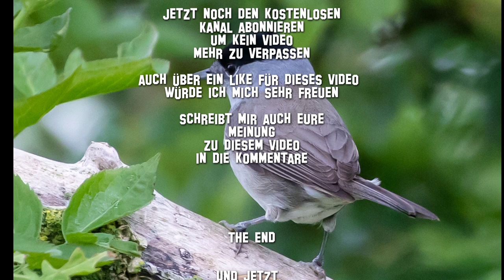Mönchsgrasmücke Gesang und Rufe. Vogel Gezwitscher ASMR Geräusch Sound Klang mp3 Sylvia atricapilla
ASMR Sound von einer Mönchsgrasmücke

In meinen Videos bekommt Ihr ASMR Sounds und Geräusche aus dem Alltag, sowie aus weniger alltäglichen Situationen zu hören. z.B. Haushalt, Natur, Küche, Maschinen, Wohnen, Klänge, Sound, Situationen, HD Effekte mp3 Klangräume, Menschen, Soundeffekte, Geräusche, Töne und Audioaufnahmen in HD aus der Umwelt, Lebensalltag, Tierwelt, Freizeit, Landwirtschaft, Hausarbeit, Arbeit und Beruf. Diese Sounds könnt Ihr für Videos, Lieder, Musik, Hörspiele, Filme, Lyrik, Gedichte, Entspannung und Klangwelten kostenlos herunterladen, und diese für musikalische Projekte in der Schule, Musikunterricht, Studioarbeit, Medienprojekten, Radio, Videogestaltung, und Klangexperimenten, sowie zur Untermalung von Märchen, Geschichten und sonstigen Ideen verwenden. Alle Sounds sind Eigentum von Zusch Vinzens, Sie dürfen frei genutzt werden, wenn ein Link und eine Quellenangabe zu dieser Seite eingefügt wird.

►►Link◄◄
Produkte aus dem Video:
* Samen Königskerze
* Königskerze Staude im Topf

Weitere empfehlenswertes Produkte die man verwenden kann
* Königskerze Tropfen
* Königskerze Tee getrocknet
* Königskerze Blüten